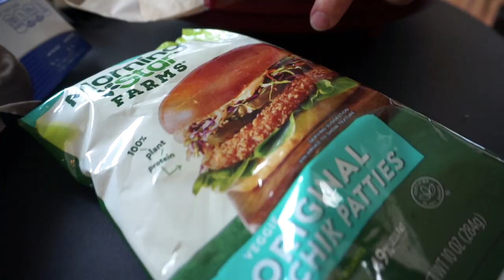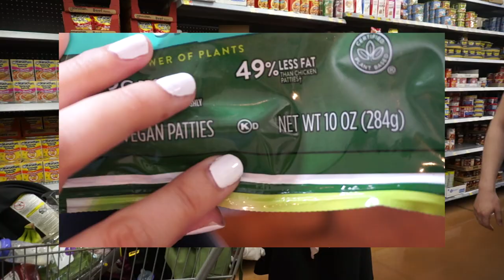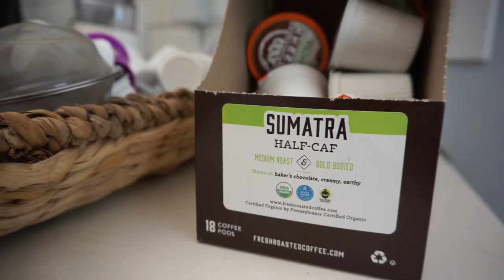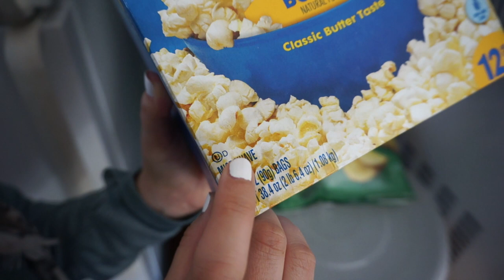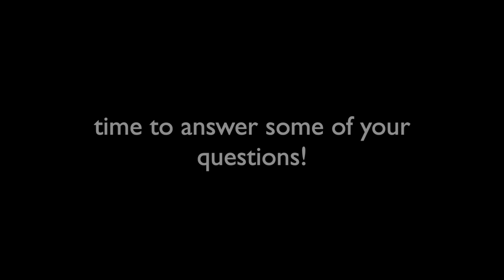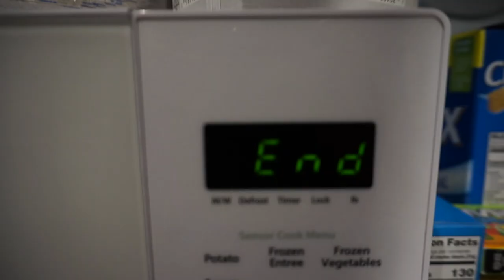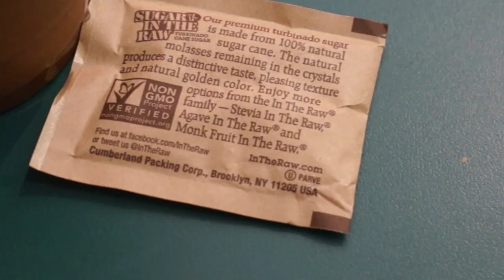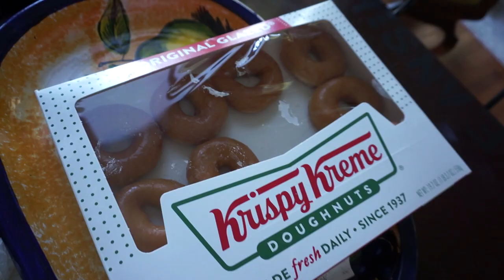How To Keep KOSHER in Middle of Nowhere: Planning, Shopping & Cooking for Airbnb living. Tips + Q&A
// YouTube GEAR:
Ring Light